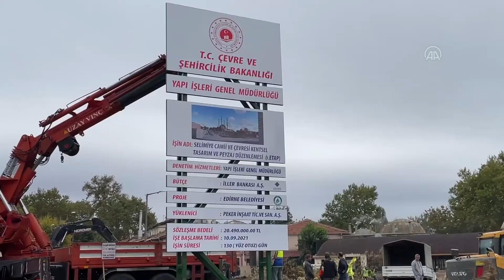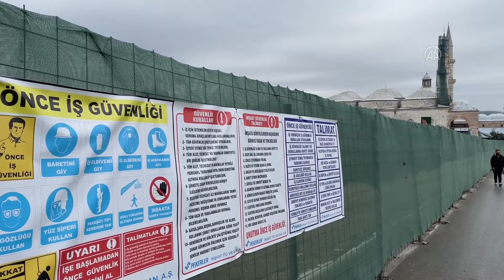Selimiye Meydanı düzenleme çalışmalarında dükkanların yıkımına geçildi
Edirne'deki Selimiye Camisi Meydanı'nın düzenlenmesi için başlatılan çalışmalar kapsamında, alanda yer alan dükkanların yıkımına başlandı.

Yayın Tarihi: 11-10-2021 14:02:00